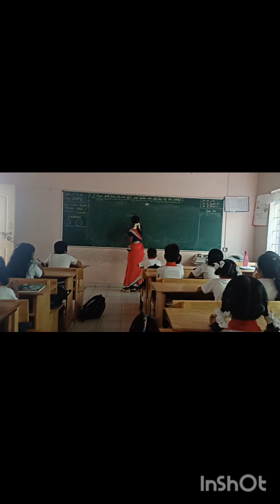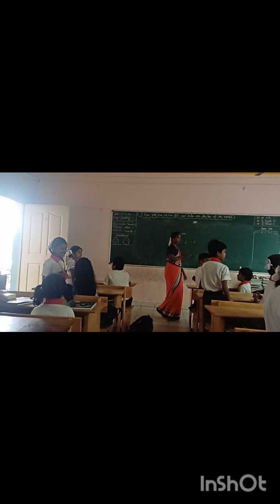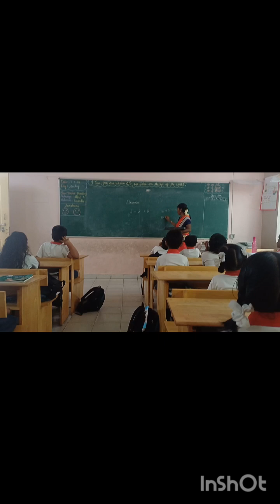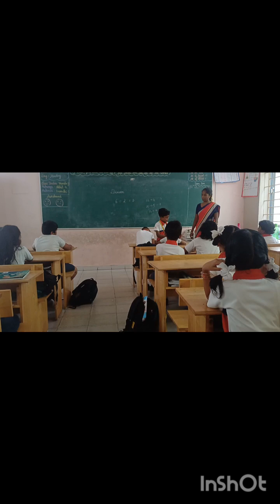Tr.vimala MKM Power Teaching method and Math lab activity